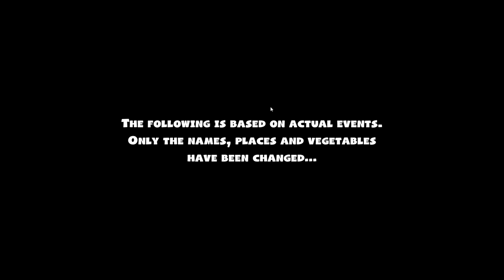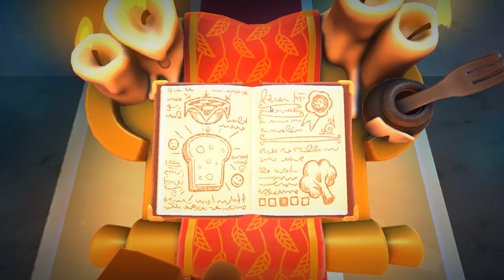Overcooked 2 Let's Fail Ep: 1 | 2 Player Game | Fail Inc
Axel and Vextris tackle the tutorial and a few of the easier first levels using their previous experience in the original overcooked, while they didn’t finish the coop they got to fish and chips...how far will they make it this time?
With no chance of getting together due to the new social distancing protocols, the hungry hungry duo of Axel and Vextris will have to band together in online co-op to conquer the unbread. Watch us fail to cook, cooperate and condensate...well maybe not the last one.